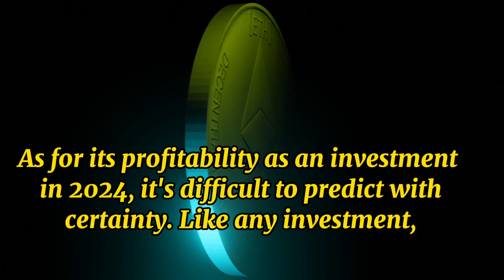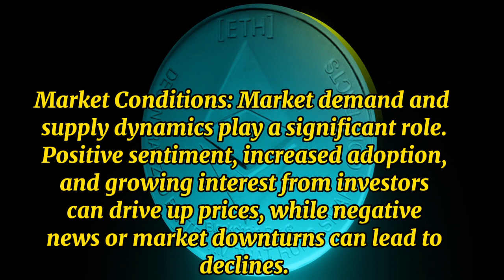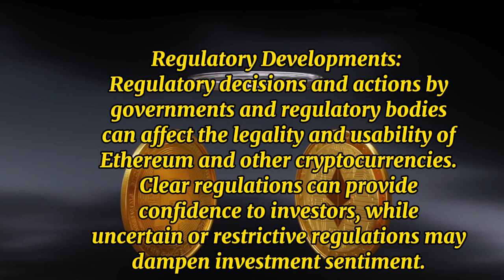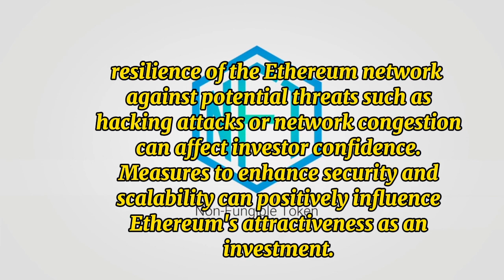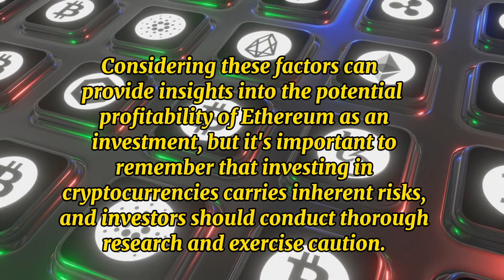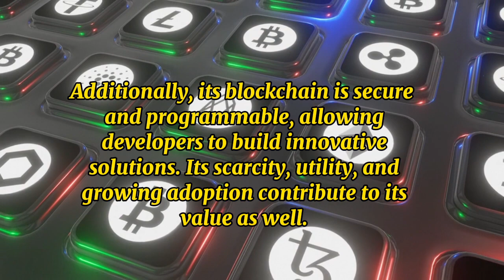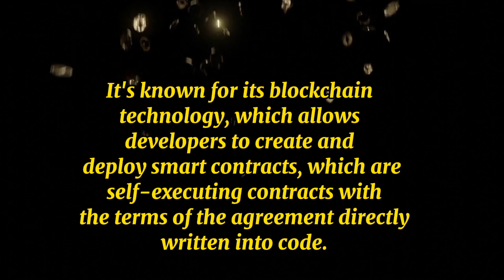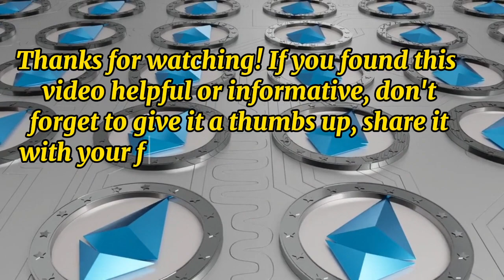"Unraveling Ethereum: The Future of Decentralized Innovation"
Dive into the world of Ethereum with our comprehensive guide! Ethereum, the revolutionary blockchain platform created by Vitalik Buterin, has transformed the landscape of decentralized technology. Discover the power of smart contracts and decentralized applications (DApps) that Ethereum enables, fuelled by its native cryptocurrency Ether (ETH). Explore the endless possibilities of DeFi, NFTs, DAOs, and more, as we unravel the potential of this groundbreaking technology. Join us as we navigate the exciting world of Ethereum and uncover its impact on the future of finance, gaming, and beyond.
Ethereum development
Smart contracts on Ethereum
Ethereum programming
Ethereum blockchain development
Ethereum decentralized applications (DApps)
Ethereum token creation
Ethereum Solidity programming
Ethereum blockchain security
Ethereum scalability solutions
Ethereum governance and consensus mechanisms